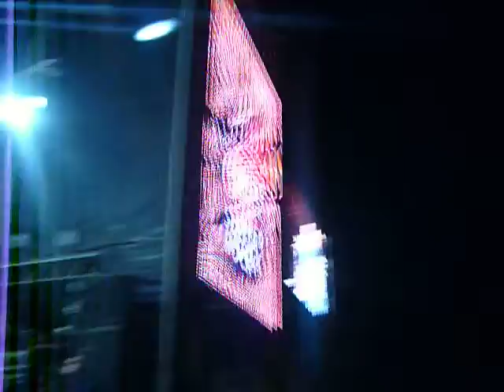There Is A Light That Never Goes Out - Johnny Marr @ SBSR